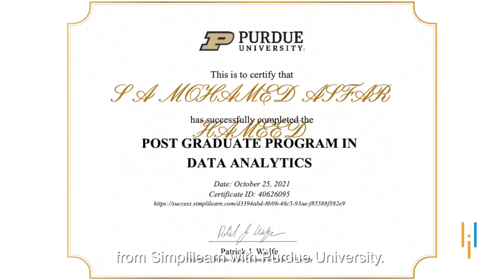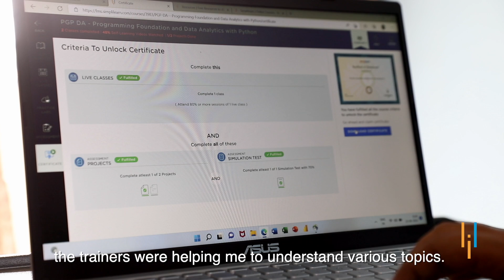Simplilearn Reviews | Meet Asfar | An Aeronautical Engineer & Ex-Entrepreneur Turned Data Scientist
Asfar lives in Chennai with his family. After graduating in 2017 with a B.Tech in Aerospace Engineering, he moved to a non-technical field as an Aviation Security Officer with Jet Airways. He went on to work with them for two years until Jet Airways ceased operations. He worked on his idea for the retail clothing business, but it hit a roadblock in 2020 when the lockdown was imposed. He shifted to the hardware business and started working with vendors around India. While working with vendors around India, he felt the need to make his business data-driven insights. Simultaneously, he also had a keen interest in the Share Market and crypto trading, for which he wanted to learn Python to drive his entire analysis. He started searching for courses related to this and enrolled in Simplilearn’s Data Analytics course. He initially took up this course to improve his knowledge about Data Analytics and use that for his business. After enrolling, as he started learning and interacting with the trainers, he decided to be in this domain for the long term and make his career in this field. After finishing the course, he started applying for jobs at various portals. He finally got an opportunity to work with Oxford International, an education consultancy firm, as a Data Analyst within two months of finishing the course.

This Data Analytics Bootcamp is ideal for all working professionals and prior programming knowledge is not required. It covers job-critical topics like data analysis, data visualization, regression techniques, and supervised learning in-depth via our applied learning model with live sessions by leading practitioners and industry projects.

Key Features:
✅ Purdue Post Graduation Program certificate and Alumni Association membership